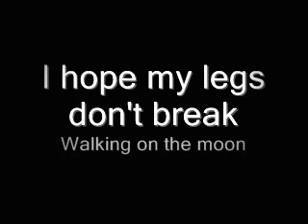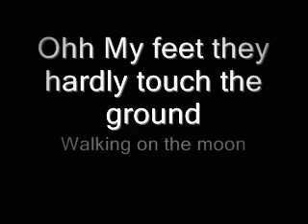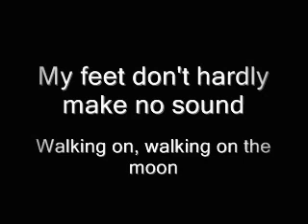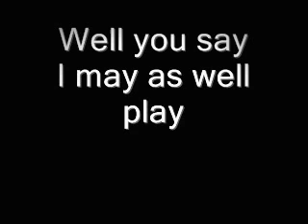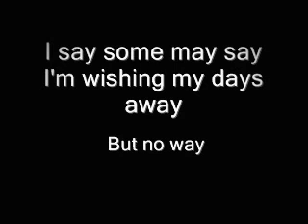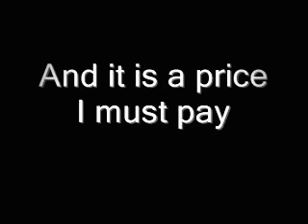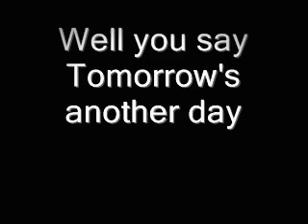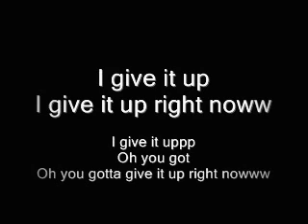Cas Haley - Walking On The Moon + Lyrics! (HQ)